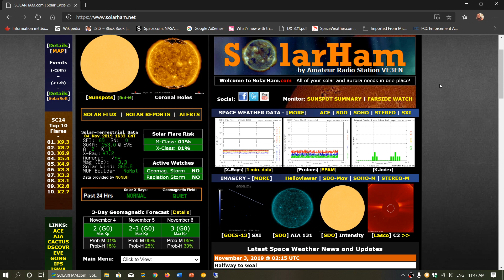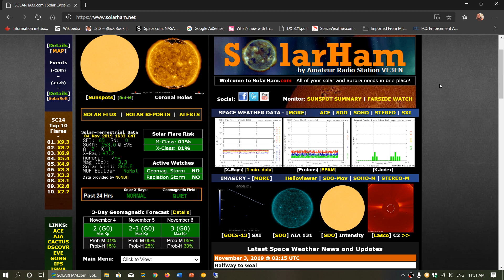Solar Activity and Solar Cycle updates November 4th 2019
Deep solar minimum but the light is there showing Cycle 25 slowly showing it's face